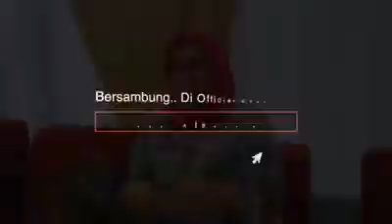Kepada rakyat Malaysia diluar sana....tunggu apa lagi?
Berminat untuk membeli produk JRM?
WhatsApp saya segera untuk maklumat lebih lanjut tentang produk JRM💥💢💥💥